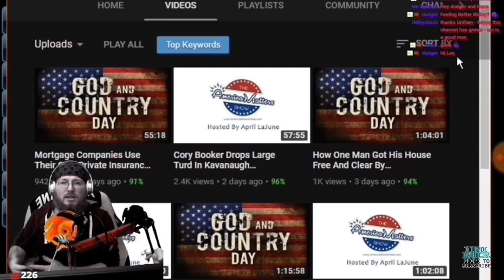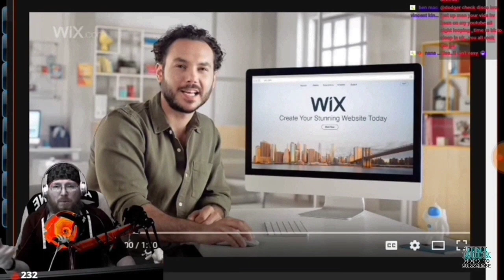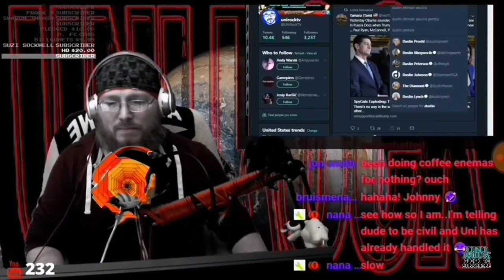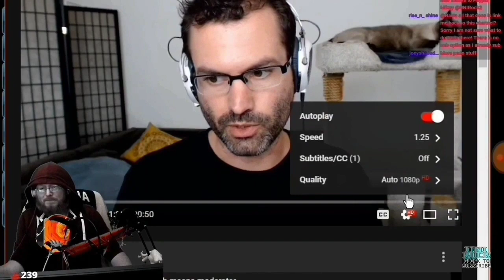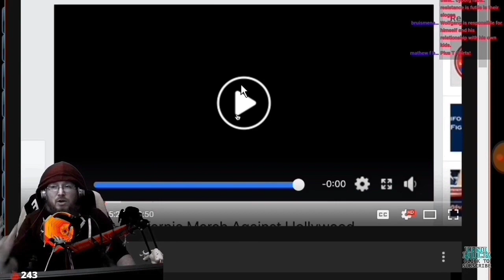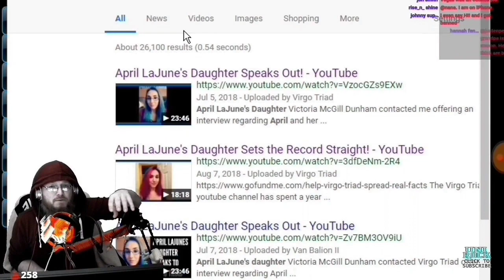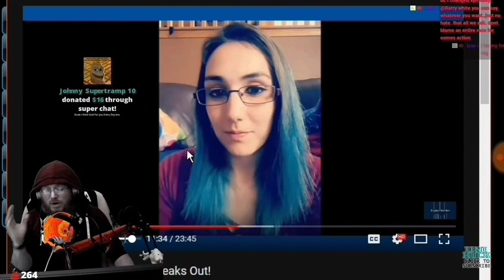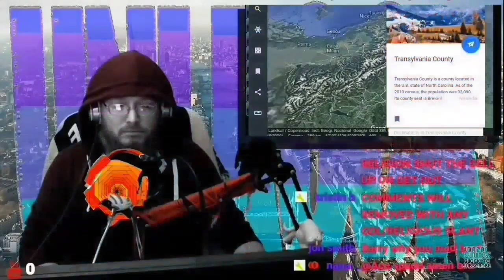The Night of the Living Dead on Youtube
Clip taken from unirock livedive highlights from Sept 8th 2018.